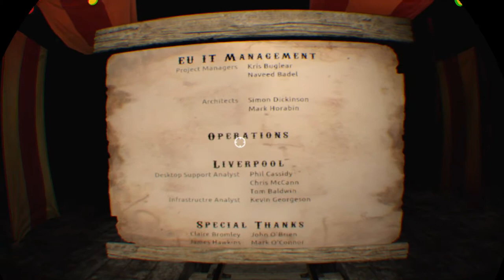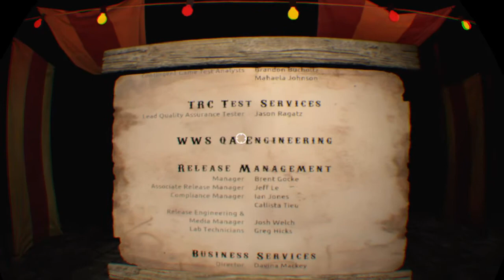SilVR - Until Dawn: Rush of Blood - 05 - Inferno (FINALE)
Until Dawn: Rush of Blood

Non abbiamo i Lego (Per ora), abbiamo finito le caramelle, scarseggiano pure i pistacchi ma ci divertiamo assai e abbiamo un enorme parcheggio all'ingresso!!!
Segui il Silver anche su FaceBook